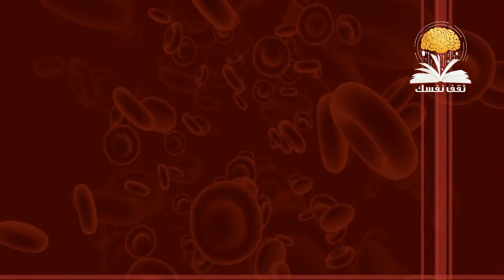أشرب هذا المشروب قبل النوم لحرق الدهون وانت نائم سيصبح جسمك ماكينة حرق الدهون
حرق الدهون للتلخص من الوزن الزائد أمر صعب ولكن يمكنك تسريع حرق الدهون وزيادة حرق الدهون ببعض المشروبات جرب تناول وشرب مشروب اليوم ليساعدك بشكل فعال جدا في حرق الدهون اثناء النوم والتخلص من الدهون المتراكمة بجسمك وقت النوم .